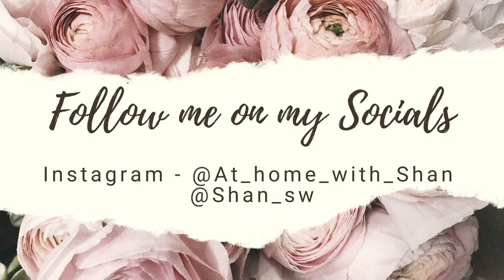Q&A | Answering all your questions about my holiday in Devon, UK ... Having a tired day